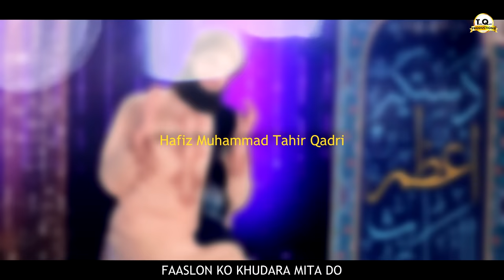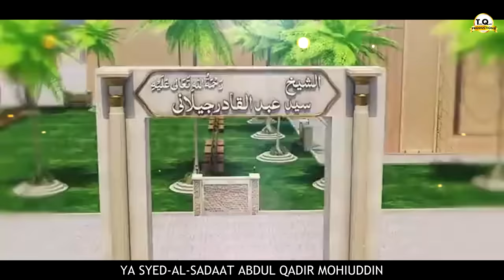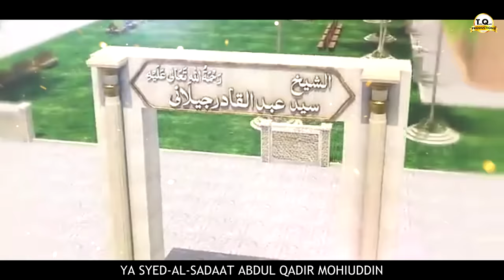Jaliyon Par Nighaain - New Manqabat Ghous Pak - Hafiz Tahir Qadri 2018-19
Nasheed Artist : Hafiz Tahir Qadri
Track : Jaliyon Par Nighaain
Audio by : R W D S
Released by : TQ Productions